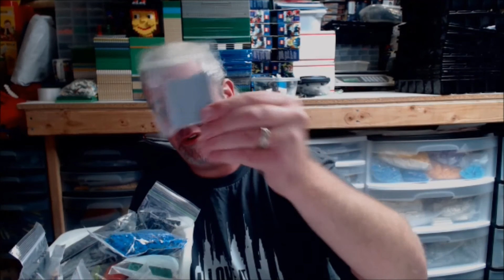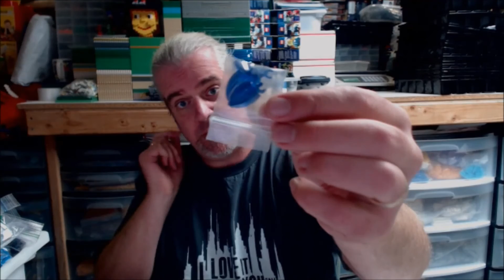Lego Haul #421 - Mystery Package Monday #22 - BrickLink store vlog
Big B Bricks - Lego Haul #421 - Mystery Package Monday #22 - BrickLink store vlog and excessively long BrickLink haul

Looking for some LEGO?

Tell me below what you think of the BBBSplat and the "MOC what I imagined you we're gonna MOC" deal and "The Bus Toss"...

FAQ:

(Please read in my happy-go-lucky big grin-on-the-grill stream-of-thought voice)

Please let me know if you like the more raw or off the cuff approach in this video. I know the content is dry and actual timeline very outdated so I'm trying more of a vloggy thing along with the ongoing element education series...

Speaking of ongoing series, I'd like your questions about LEGO and BrickLink for a weekly Q&A series.

1) These suck.

So does your momma.

2) Give something away.

I'm a store, please feel free to take your time purusing our wares. We strive to satisfy and edutain you.

3) You suck.

RE above: Your momma and you.

Lastly) I want all the Legos.

Who doesn't, send me your sigfig. I'll use it in your reverse haul video and my kiddies and I will play with it in our city and when/if they help in the family run BrickLink store.

Funny thing is, the intended purpose for this channel when it began was the store, just the store and nothing but the store so help me Wifey.

Buuuuut because of the path we've taken, it has turned into much, much more. Thanks to all of you that have helped me along this path. With you, your ideas, friendships and creations and contraptions, I have been able to see so many individual paths and help bring them together. Is it crazy for a dude who began this channel JUST to sling brick. What can I bring to the table? What can I show you, us, we, the collective, the community I've helped to organize? Tell me what you would like to see next.